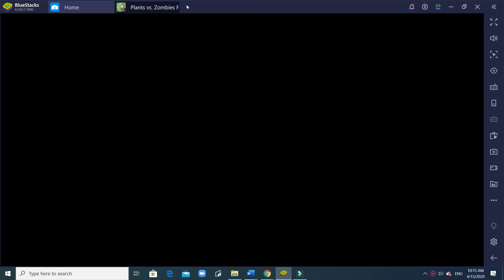Plants vs. Zombies - Night - Level 3 (Level 2 - 3)